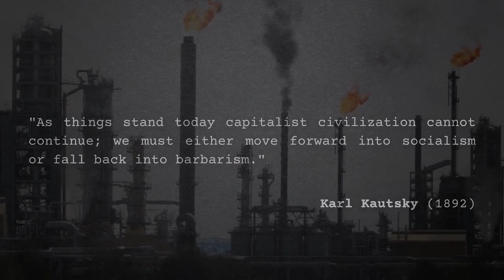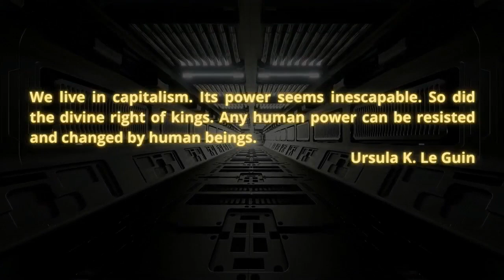Varn Vlog: Dr. Victor Devinatz on Communism and American Labor Unions from 1920s to 1940s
Dr. Victor Devinatz is a Distinguished Professor in the College of Business since 1991at Illinois State.  He is nationally recognized for his expertise in qualitative research in a wide variety of labor relations and employment relations topics where he utilizes ethnographic, oral history and archival research methodologies.  We discuss the history of the TUEL, TUUL, and the early CIO in labor history from the early 1920s into the 1940s.  Towards the end, we discuss the implications for today's labor movement.  You can find another interview with Dr. Devinatz at Cosmopod

Crew:
Audio Producer: Paul Channel Strip  ( @aufhebenkultur )